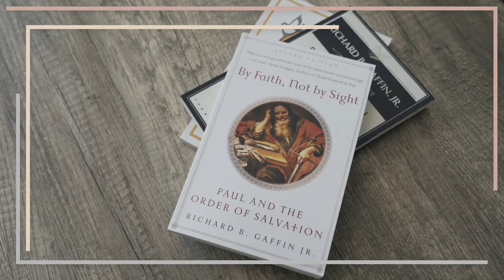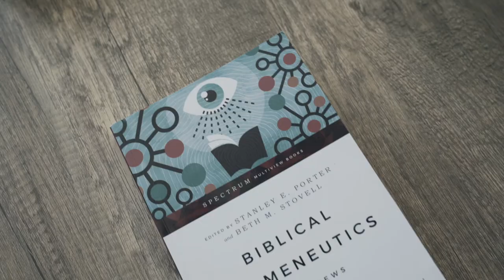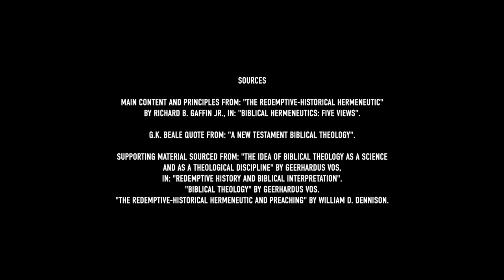What is a Redemptive-Historical Hermeneutic?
This video looks at the underlying methodology used to read and interpret the Scriptures in the previous videos. In doing so, I hope to introduce and summarize some basic principles of interpretation that I have found helpful in guiding the reader to be consistent with the Bible’s presentation and interpretation of itself.

I hope to introduce people to the concept of a redemptive-historical hermeneutic, which, in my experience, is a topic that is somewhat difficult to find easily accessible, focused treatment on. I hope to distill some of the principles I have learned from books that I have read (particularly, summarizing the principles from Richard Gaffin's chapter on "The Redemptive-Historical View" in the book, Biblical Hermeneutics: Five Views) to people who may not be inclined to pick these books up to read. I also hope to introduce people to these authors and teachers themselves, as they have had a great impact on my own life and faith through their writing.

If interested, here are the sources used in putting together the video:
-“The Redemptive-Historical View” by Richard B. Gaffin Jr. (chapter in the book: Biblical Hermeneutics - Five Views) ***This is the main source that I pulled these principles from. Though just one chapter of a book, this is one of the most clear and concise treatments of the topic that I have found. Most of the content in this video is essentially just summarizing the main points in that chapter.
-“The Idea of Biblical Theology as a Science and as a Theological Discipline” by Geerhardus Vos (chapter in the book: Redemptive History and Biblical Interpretation by Geerhardus Vos and edited by Richard B. Gaffin Jr.)
-Biblical Theology by Geerhardus Vos
-A New Testament Biblical Theology by GK Beale (quoted in the video)
-“The Redemptive-Historical Hermeneutic and Preaching” by William D. Dennison (essay online)
-Various podcasts and content from Reformed Forum that has exposed me to and showed me some of these ideas in action, along the way